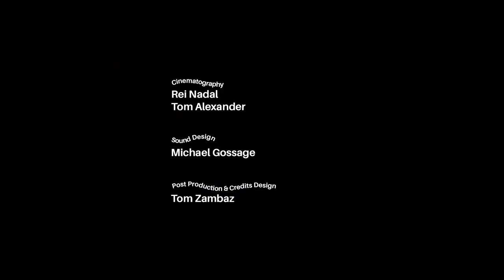Stephen Jones Hats - Tour the awe-inspiring exhibition with Stephen Jones himself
To chime with the exhibition 'Stephen Jones Hats' at the Royal Pavilion, Brighton, SHOWstudio filmed Stephen Jones OBE in the masterfully decadent space, creating a brilliantly candid and magical window into the master milliner's history and mind. In this endearing film by Rei Nadal, Jones swoons and strolls through the pavilion, offering insights and anecdotes into the headwear he passes. Whether it’s Sarah Stockbridge’s knitted crown, worn for an i-D cover photographed by Nick Knight, or the sushi plate hats created for Matty Bovan’s S/S 19 collection, every headpiece has a tale to tell.

Co-curated by Martin Pel, Curator of Costume and Textiles at the Royal Pavilion & Museums.
7 February - 9 June 2019.